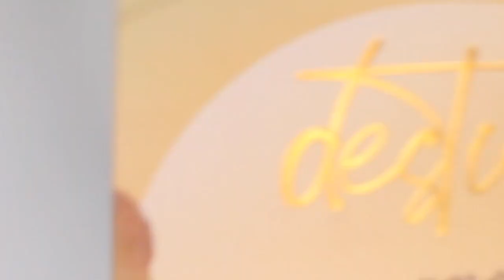Ipsy by Boxycharm Noviembre Glambag ​⁠@ipsy new #2023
código  TEMU afv90648

• Madam Glam
Damaris35

Enlace directo Madam Glam

Link🎉Enlace directo MelodySusie
12%off -  DM12